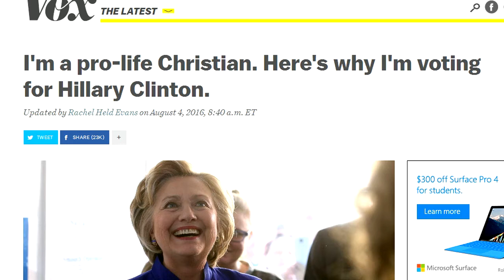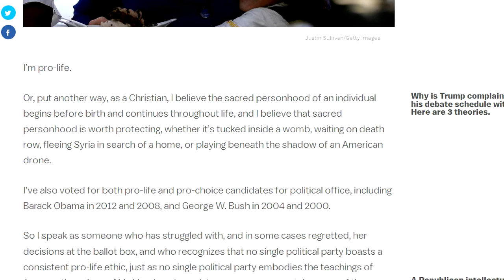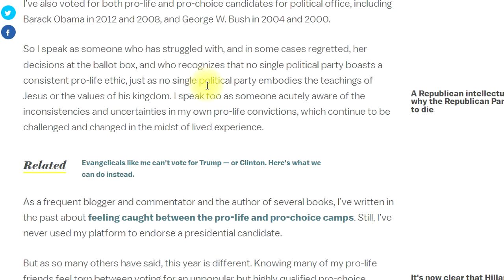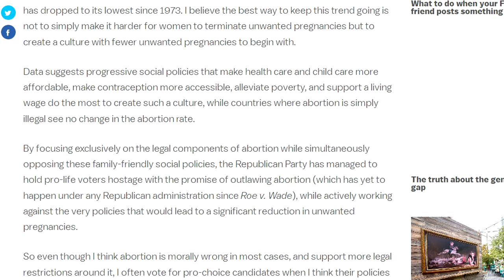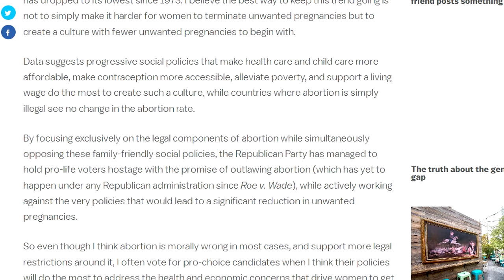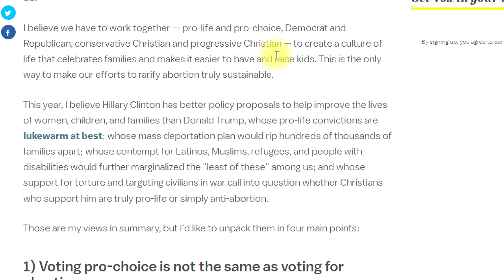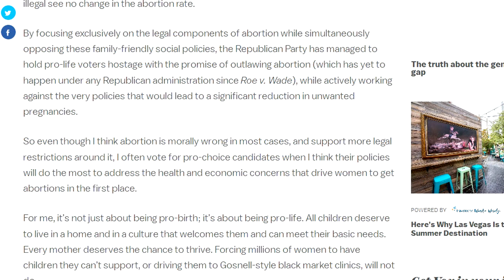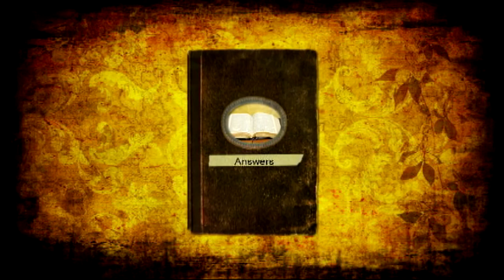Evangelcials Voting for Pro-Abortion Hillary? Christian Answer with Pastor Jeff Short #115 8-20-16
So-called Evangelical Christian blogger Rachael Held Evans recently wrote an article that appeared in VOX that actually encouraged Christians to vote for pro-abortion Hillary Clinton. Evans claims she's "pro life" yet is willing to vote for the most radical pro-abortion candidate ever. I review her article and show her inconsistencies and contradictions. No Christian in their right mind should ever empower a pro-abortion politician under any circumstances. The "culture of death" is already emboldened and empowered by the world, the flesh and the devil. Christian don't need to do the devil's work and empower evil, which is what is happening any time a Christian votes for an abortion politician. I'm not happy with any of the choices in this year's presidential race but voting for a pro-abort leader is the worst thing a Christian can do. I explain in this video.